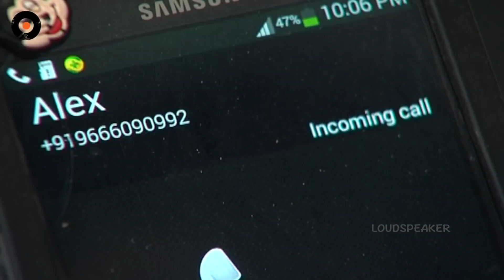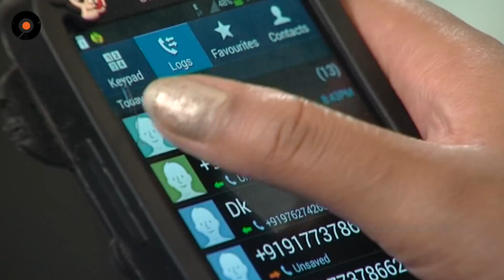Episode 360 || Sravana Sameeralu Telugu Daily Serial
Starring : Bharadwaj, Eshwar, Karuna, Indu Anand, Preeti Nigam.
Producer : Srikanth Entertainments
Director : Manjula Naidu.